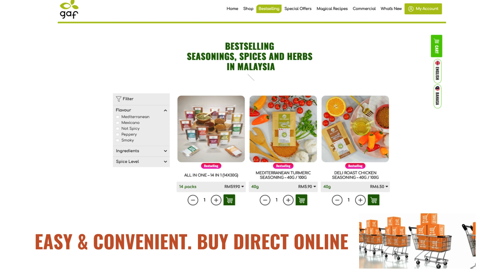THYME, YOUR SECRET INGREDIENT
THYME, goes back in 3 famous ancient culture – the Greeks, Egyptians & Romans. Thyme was made popular with these qualities:

• CULINARY INGREDIENT
• ESSENTIAL OIL
• MEDICINAL HERB
• NECTAR FOR HONEYBEES
• IT'S FLOWER TOP FOR GARNISHING

Let’s also create amazing culinary experiences with this secret ingredient, THYME. Check out Gayo Agri Foods quality ‘THYME LEAVES’ of 25G & 50G packs. Crafted with natural herbs, no artificial flavourings & comes with smart packaging. ADD - COOK IN MINUTES – READY TO EAT!!